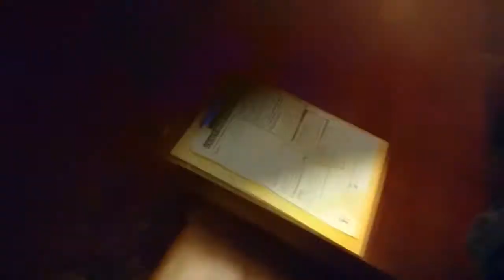The Skylark in South Croydon 22/07/2017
Down The Skylark with my mates. Warning! This video has Swearing.